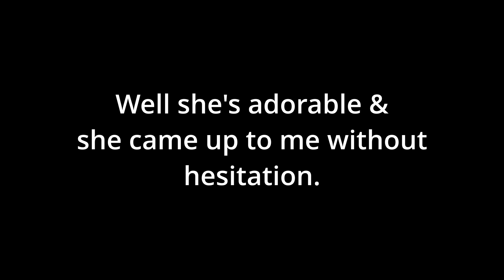Meet and Greet with Bea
Thinking of bringing home a German Shepherd puppy? Get ready for a wild ride with Bea, filled with adorable cuddles and a sprinkle of chaos! In this video, we’ll dive into the top three pros and cons of becoming a proud GSD parent.

First off, let’s tackle the pros—these pups are loyal sidekicks, intelligent enough to outsmart your Wi-Fi router, and they could probably do your taxes if they really wanted to. But wait! Before you rush to the nearest breeder, we’ll also dig into the cons. Spoiler alert: you might find yourself tangled in fur, chasing after their zoomies, and wondering why your shoe collection is suddenly looking very... chewed.

Join us for some laughs as we weigh the highs and lows of adopting one of these lovable furballs!

Bea has been receiving training for about 3 to 4 weeks already, she's also learned the commands in German as well as English.  She loves to lay in bed and cuddle, then go chasing a kong for an hour.

So would you keep her name or change it and what would you call her? looking for names ideas, so leave your name in the comments on what you would call her...Bea or ?